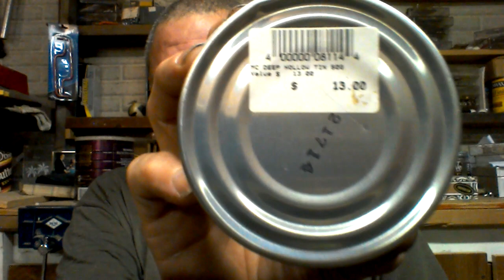Where the hell ya been?